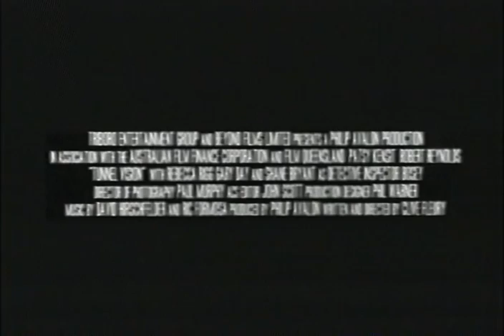Tunnel Vision Trailer 1995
Starring: Patsy Kensit, Robert Reynolds, Rebecca Rigg,  ,  ,

Official Content From Triboro

Accused of being a serial killer, an undercover cop literally goes underground to find the real mass murderer.

Movie, Tunnel Vision Movie,Tunnel Vision Trailer,Tunnel Vision 1995, Patsy Kensit, Robert Reynolds, Rebecca Rigg,  ,  ,